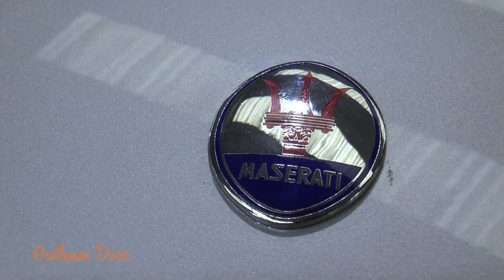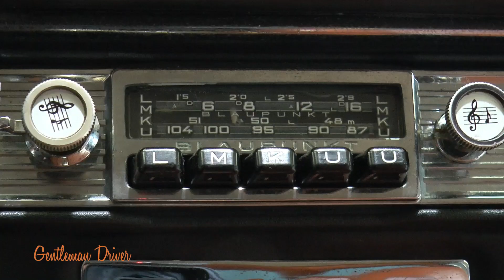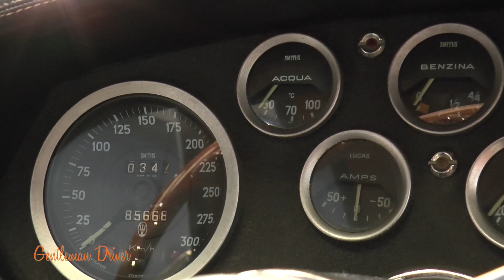Cristiano Luzzago, Maserati Mistral.Estratto puntata n143 di Gentleman Driver del 1 Aprile 2022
Maserati Mistral, vista dal posto del guidatore in compagnia di Cristiano Luzzago.